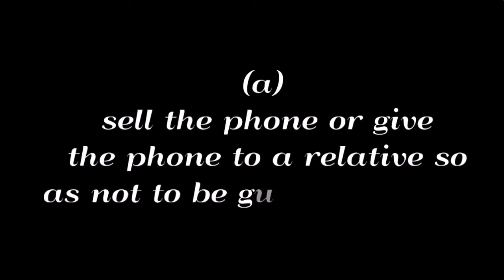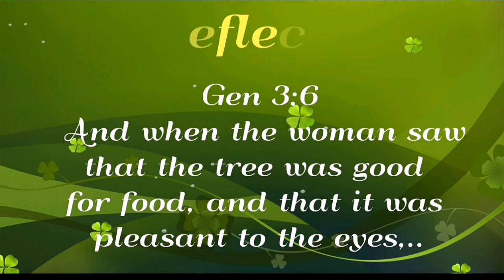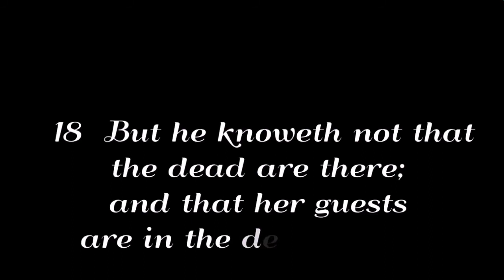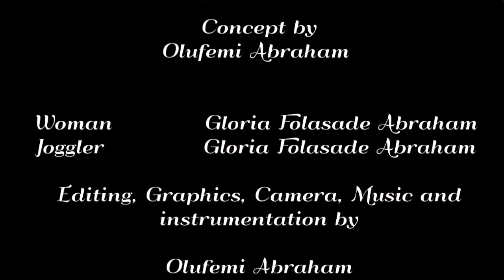The Lost phone (Shot and edited on android smartphone)